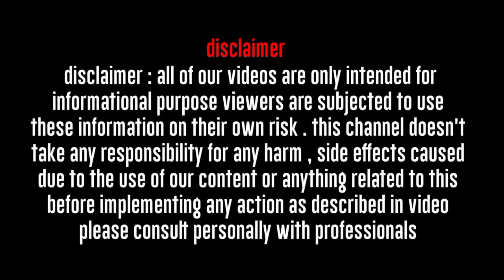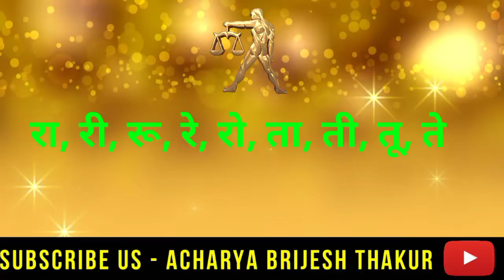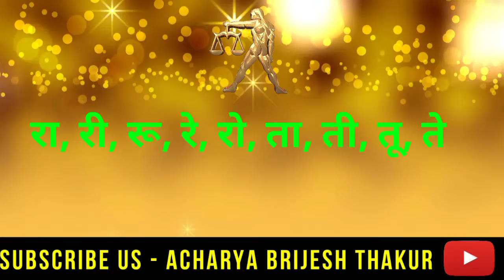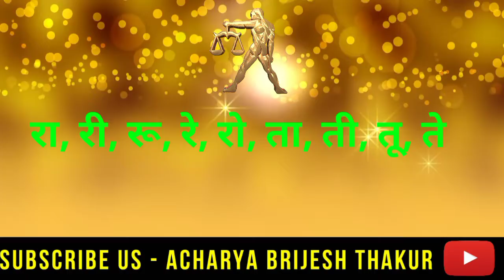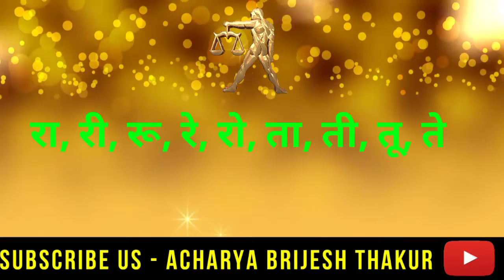तुला राशि वाले आखिर परेशान क्यों हैं?Tula Rashi |Libra horoscope